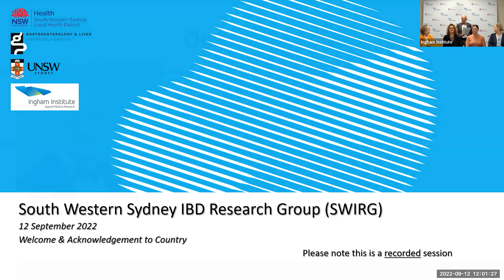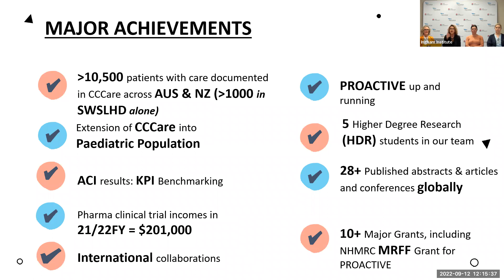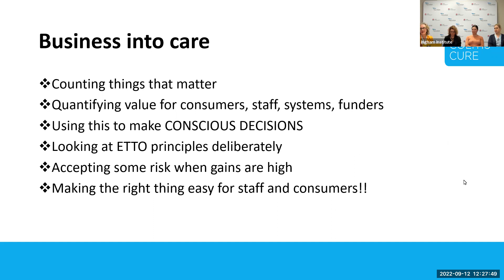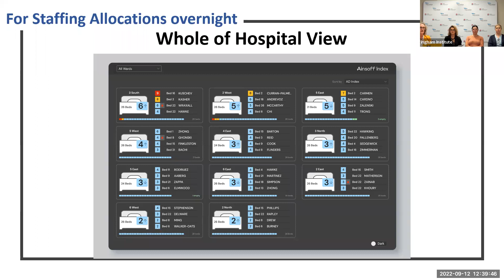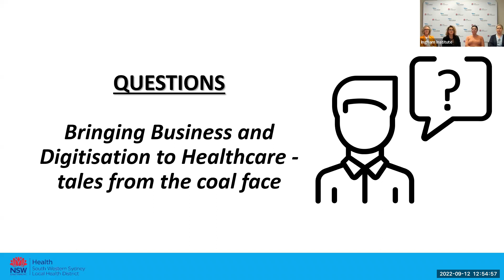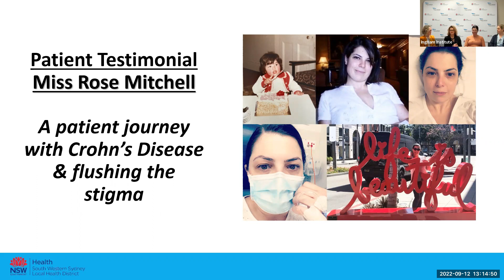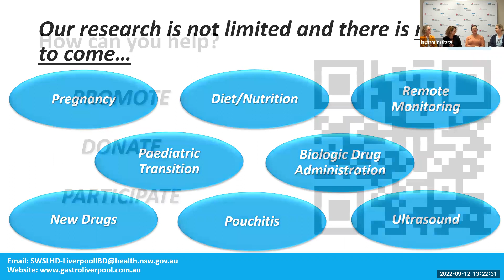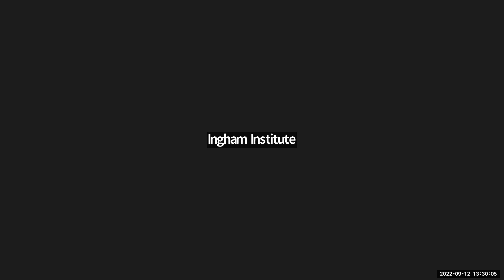Health Beyond Research & Innovation Showcase Seminar Series 12th September 2022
South Western Sydney IBD Research Group (SWIRG) Showcase